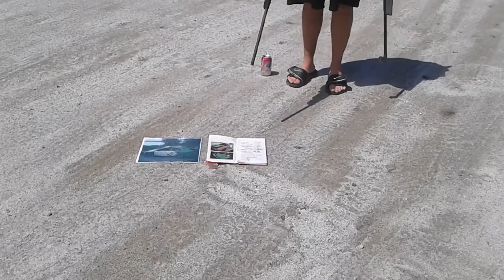DAY 2- ACROSS CANADA RACE CAR TREK